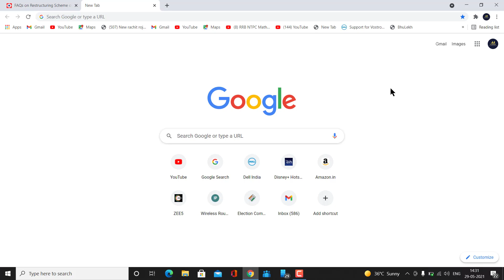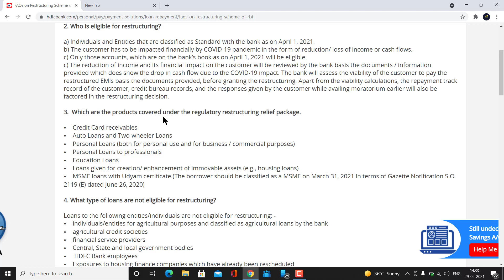moratorium extension latest news today. HDFC Bank how to apply moratorium. Moto g Max tension 3.0.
our link.